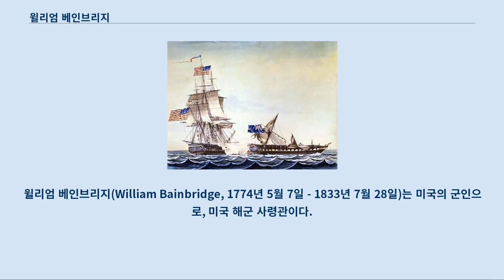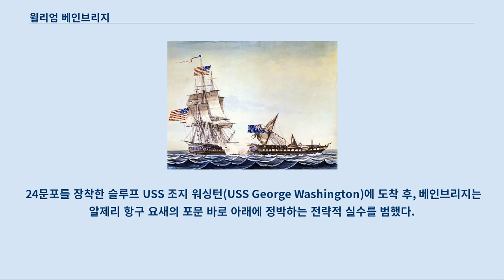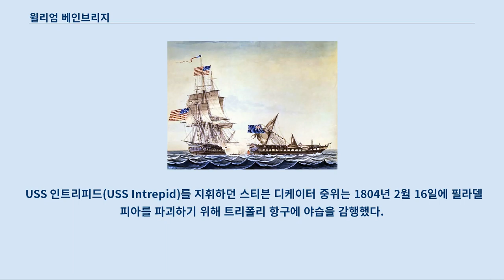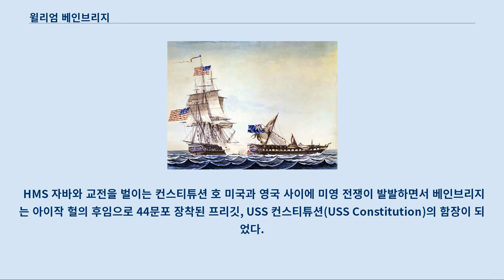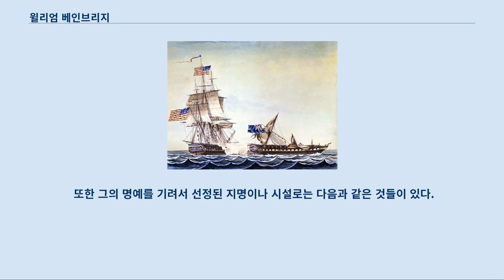윌리엄 베인브리지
윌리엄 베인브리지(William Bainbridge, 1774년 5월 7일 - 1833년 7월 28일)는 미국의 군인으로, 미국 해군 사령관이다.
 미영 전쟁에서 영국 해군의 프리깃, HMS 자바와의 전투에서의 승리로 잘 알려져 있다.
 그는 존 애덤스를 비롯하여 6명의 대통령 휘하에서 복무를 했으며, 그는 여러 척의 유명 함선들을 지휘했으며, 그 중에는 ‘USS 컨스티튜션’(USS Constitution)이 있었고, 이 배를 타고 바버리 전쟁과 1812년 전쟁에 참여를 했다.
 베인브리지는 또한 북아프리카 트리폴리 해변에서 상륙을 할 때 ‘USS 필라델피아’(USS Philadelphia)의 사령관을 역임했으며, 이때 그는 포로로 잡혀서 몇 달을 투옥된 채 보냈다.
 그의 군 경력 후반기에는 해군 위원회가 되었다.
 베인브리지는 뉴저지주 프린스턴에서 아버지 압살롬 베인브리지 박사와 어머니 매어리 테일러 베인브리지 사이에 장남으로 태어났다.
 아버지는 미국 독립 전쟁 때 왕당파로 영국군에서 의사로 복무를 하였고, 뉴저지 주에 의해 반역죄로 기소되었다.
 그는 해군 대위가 되었던 조세프와 존 T.까지 2명의 동생들이 있었고, 누이 동생으로는 매어리가 있었다.
 그는 아버지가 1783년에 잉글랜드로 떠나버렸기 때문에, 뉴저지 미들턴에서 외할아버지 에스콰이어 존 테일러의 손에 자랐다.
 그의 어머니는 건강 상의 이유로 같이 떠나지 못했다.
 결국 그의 부친도 미국으로 돌아와 뉴욕 시에서 1807년 사망을 했다.
 베인브리지는 14세에 선원이 되어, 어려서 스쿠너의 지휘를 하게 되었다.
 당시 미국의 무역선은 항해 조례에 의해 영국령 서인도 제도에서의 상거래에서 제외될 가능성이 있었음에도 불구하고, 농장주들에 의한 위장의 원조로, 대부분이 밀수 거래에 관여 했다.
 전쟁으로 중립적 입장에서 무역을 하는 것을 어렵게 했다.
 따라서 베인브리지는 영국과 프랑스 순양함의 잦은 간섭을 피하거나 격퇴하는 것을 기대해야 했다.
 그는 보르도에서 세인트 토마스 섬으로 가는 길에 영국 스쿠너(아마도 사략선)의 공격을 받고 이를 격퇴했지만 그 화물을 강탈않았다고 한다.
 또한 에드워드 펠루 경이 지휘하는 프리깃, HMS 인디퍼티거블(HMS Indefatigable)에 의해 미국인 선원이 징용된 것에 대한 보복으로 영국 배에서 선원을 데리고 나간 것으로 알려졌다.
 1798년에 미국 해군이 창설되자 그는 해군 장교로 스쿠너 USS 리탤리에이션(USS Retaliation)의 함장으로 임명되었다.
 〈리탤리에이션 호〉의 함장으로 서인도 제도를 순찰하는 동안, 베인브리지는 프랑스 프리깃으로부터 추적을 받고 항복했다.
 그가 항복을 결정했을 때 승무원 반대도 없었고, 이 행동에 대해 베인브리지는 처벌을 받지도 않았다.
 18문포를 장착한 브리그 USS 노퍽(USS Norfolk)의 함장으로, 베인브리지는 프랑스 군에 대항했다.
 프랑스는 영국과 마찬가지로 미국 상선에 대해 공격적이었다.
 1800년, 미국은 알제리의 날에 지중해에서 미국 상선을 포획하지 않도록 요청하기 때문에 베인브리지를 파견했다.
 24문포를 장착한 슬루프 USS 조지 워싱턴(USS George Washington)에 도착 후, 베인브리지는 알제리 항구 요새의 포문 바로 아래에 정박하는 전략적 실수를 범했다.
 데이는 알제 대사와 수행원을 콘스탄티노플로 운반하거나 함을 포격으로 즉시 파괴되거나 중 하나를 선택하도록 요구했다.
 대단한 혐오를 느끼면서 베인브리지는 알제리 깃발을 게양하여 데이의 사자를 맡는 것을 허락했다.
 미국은 바버리 국가에 대한 공작이 무의미 했음을 깨닫고 무력 행사를 결정하였고, 베인브리지는 알제리, 튀니스 공격에 참가했다.
 USS 필라델피아(USS Philadelphia)의 지휘를 맡고 있었지만, 1803년 11월 29일...